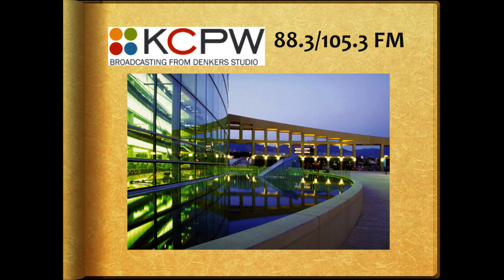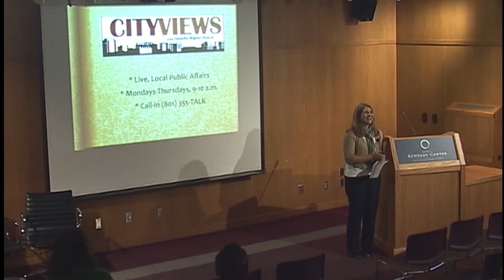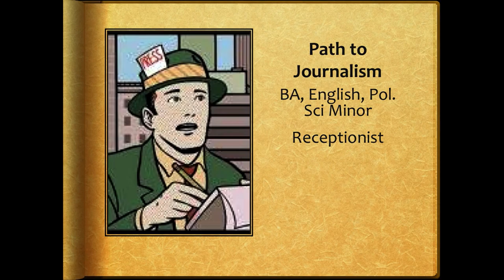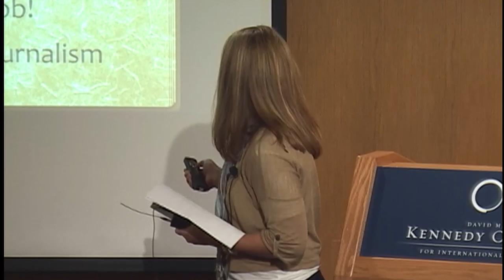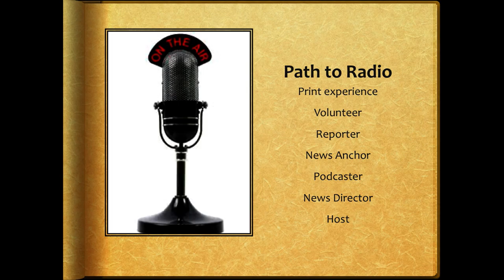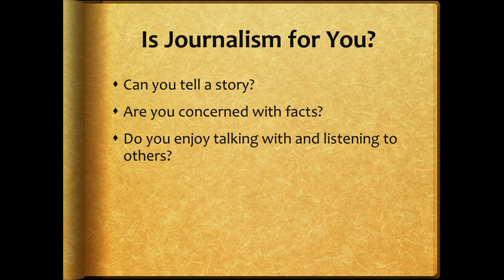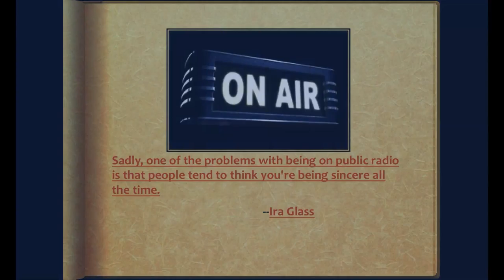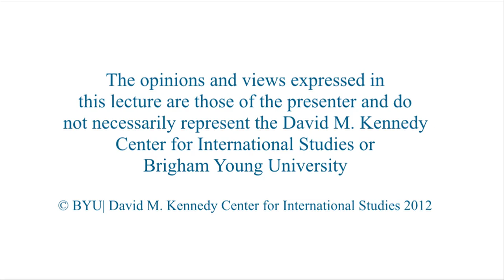Career Reflections: Communications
Jennifer Napier-Pearce
Host and executive producer, KCPW “CityViews,”

Napier-Pearce talks about why she loves radio.

10/25/2012